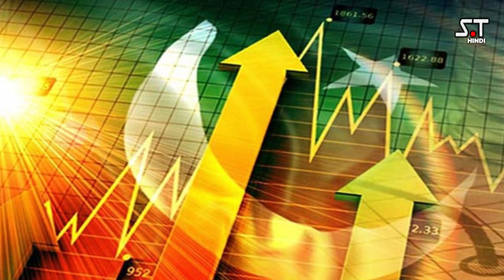विराट कोहली की सैलरी पूरी पाकिस्तानी क्रिकेट की समान। Virat Kohli Salary Equals to Pakistani Team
विराट कोहली की सैलरी पूरी पाकिस्तानी क्रिकेट की समान।  Virat Kohli Salary Equals to Pakistan Team Salary